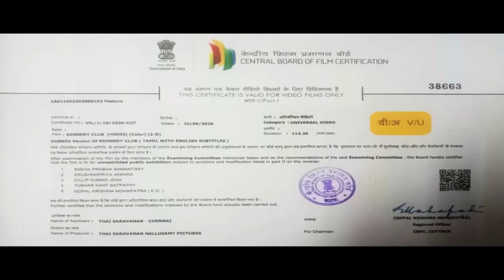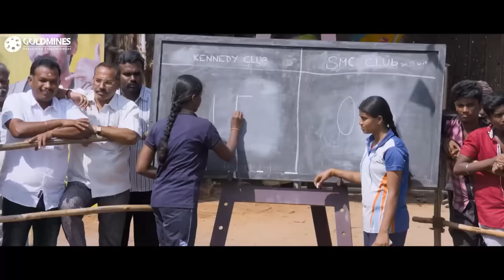Kennedy Club (कैनेडी क्लब) - 4K Hindi Dubbed Full Movie | Sasikumar, Bharathiraja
Savarimuthu, an ex-soldier, falls sick while training the women's kabaddi team of his village. Soon, a former student named Muruganandham is chosen to take his place.

Movie:- Kennedy Club 2021
Starcast:- Sasikumar, Bharathiraja, Meenakshi Govindarajan, Soori, Murali Sharma